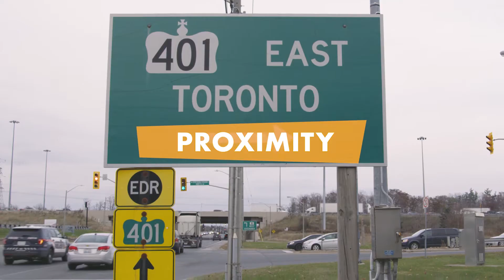Intro to Rural Oxford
We are passionate about helping one-of-a-kind businesses find a one-of a kind home so everyone in Rural Oxford prospers. Our VIP treatment will find your business the ideal location. Costs for businesses are lower in Rural Oxford and we have easy access to the world from here. Rural Oxford is prosperous, innovative and ideal for any business related to agriculture or food. If you are one-of-a-kind, Rural Oxford is the best home for YOUR business